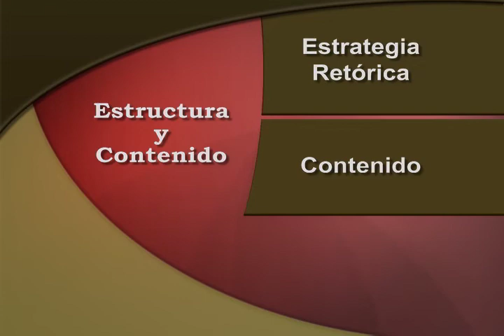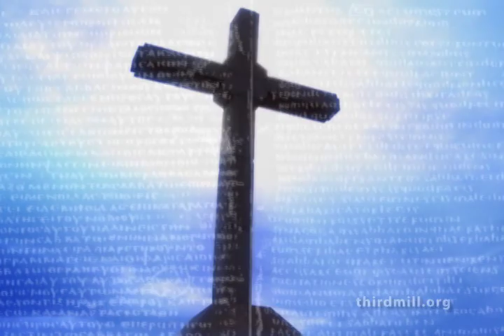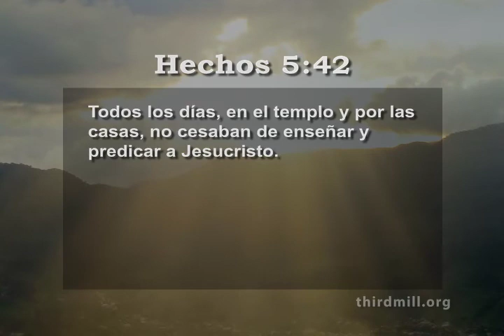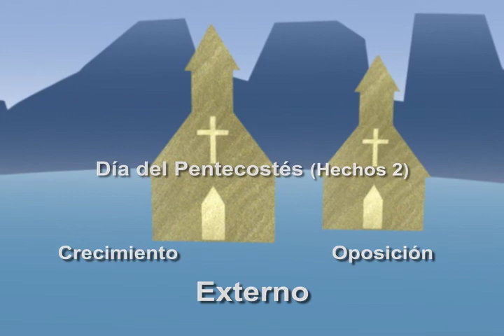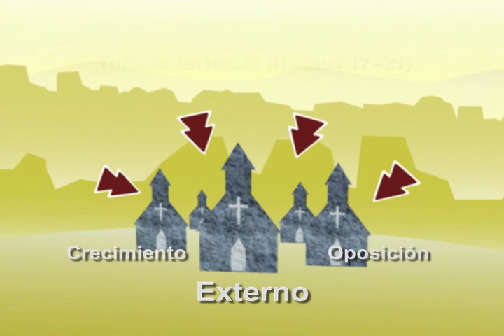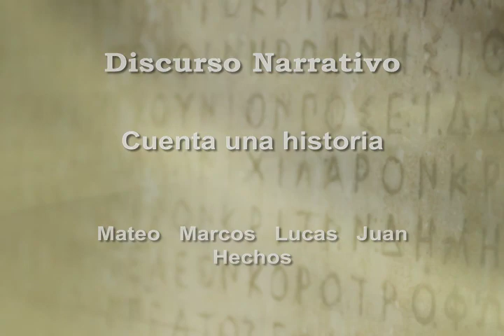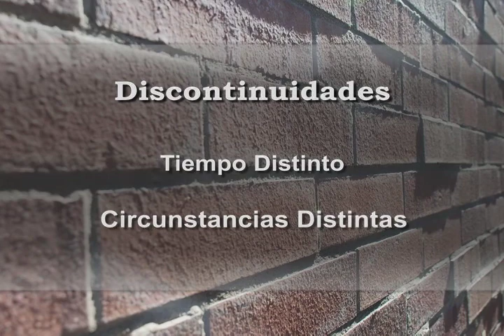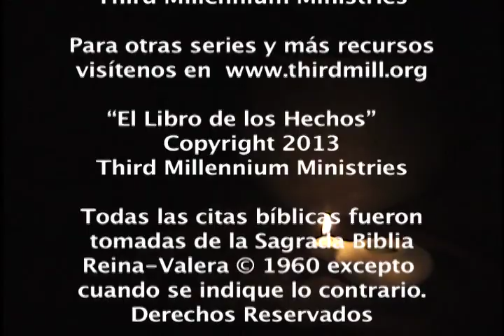El Libro de los Hechos - Lección 2: Estructura y Contenido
Esta lección examina la estructura y el contenido del libro de Hechos, observando la forma en que Lucas organizó su material y el mensaje que quería enseñar.